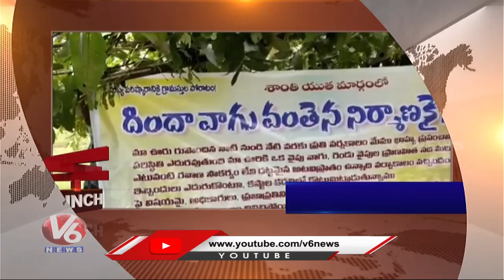Headlines : NIA Investigation | KTR, Harish Rao Review | Laxman - KCR | Farmers Protest | V6 News